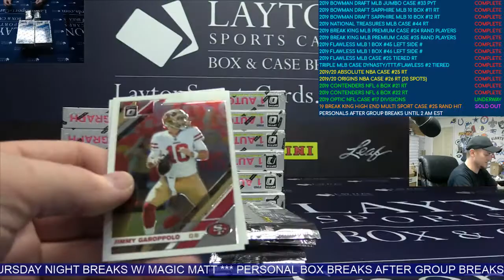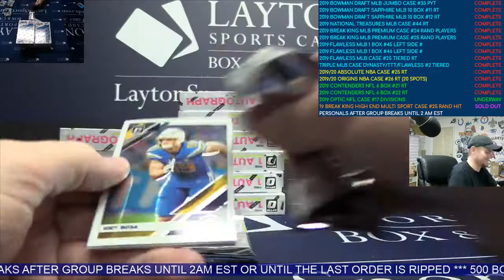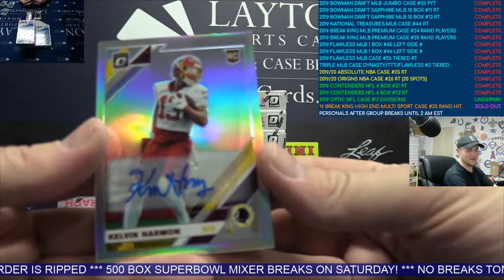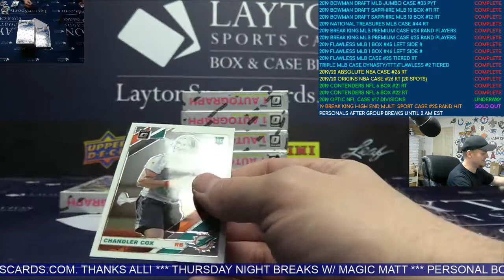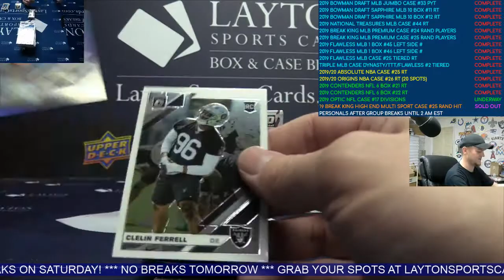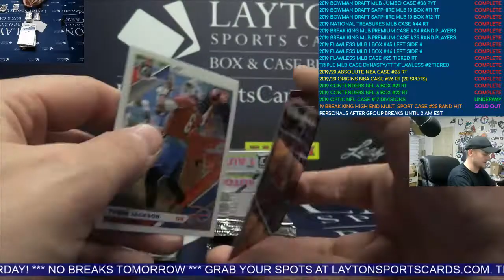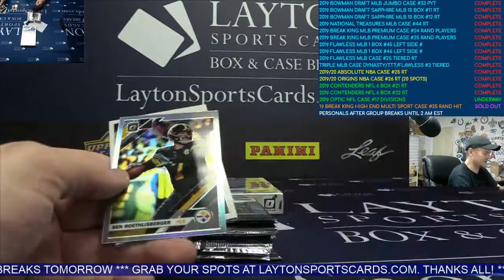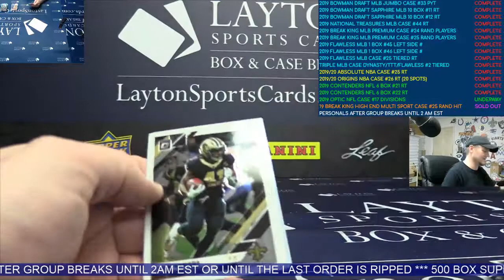2019 Panini Donruss Optic Football Hobby 12 Box Case Break #17